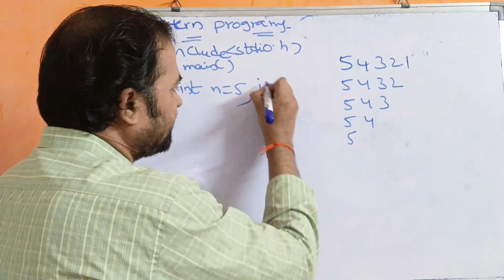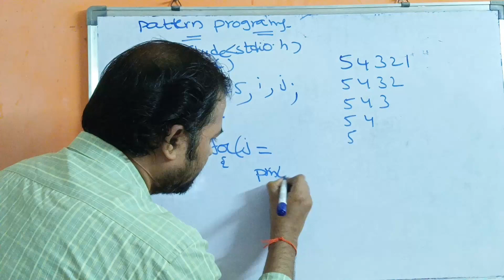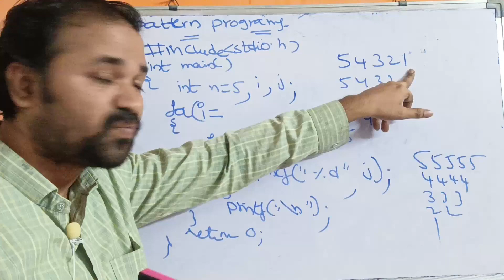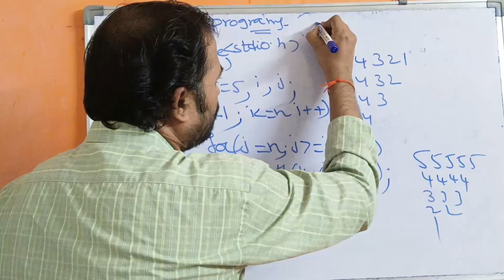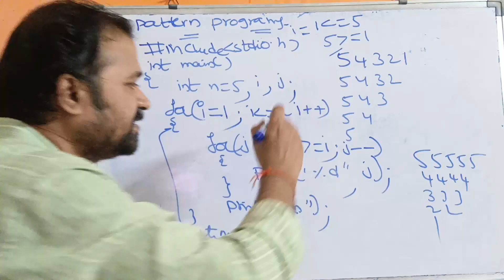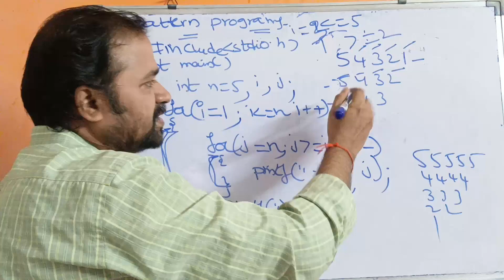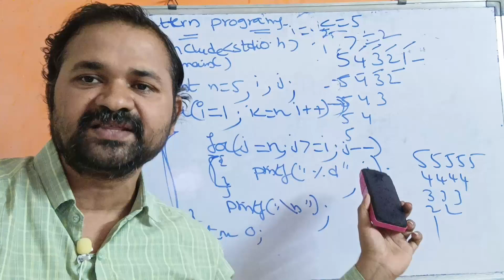PATTERN PROGRAMS 2 in Telugu || PYRAMID PROGRAMS 2 || STAR PROGRAMS 2 || C programming in Telugu